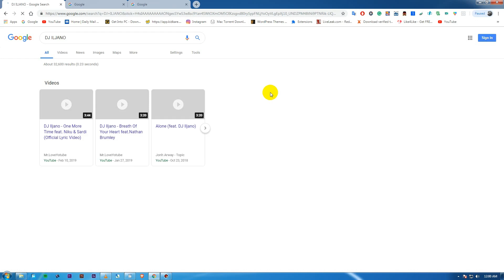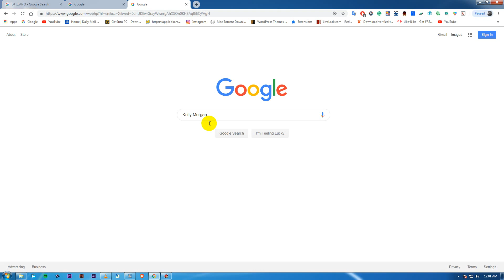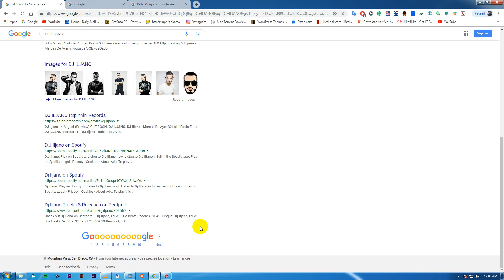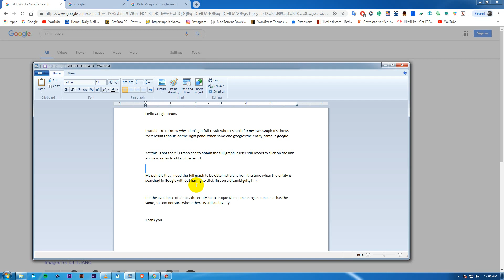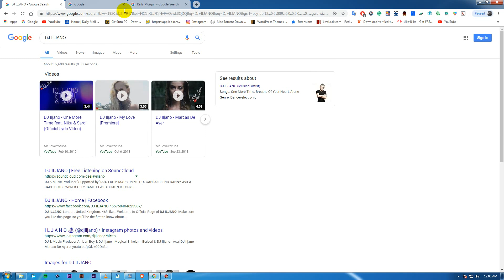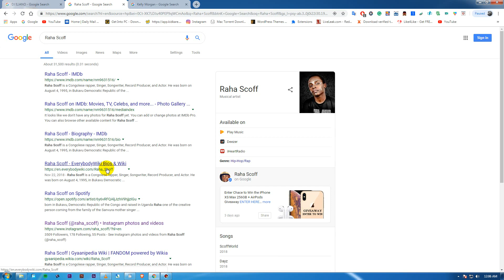How to Fix Your Google Knowledge Graph Name Full Result 2022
Hello everyone this video is to show you how to fix your Google Result when someone googles or searches for your name if it's not showing in Full Result.

Hello Google Team.

I would like to know why I don't get full results when I search for my own Graph it shows "See results about" on the right panel when someone googles the entity name in google.

Yet this is not the full graph and to obtain the full graph, a user still needs to click on the link above in order to obtain the result.

My point is that I need the full graph to obtain straight from the time when the entity is searched in Google without having to click first on a disambiguity link.

For the avoidance of doubt, the entity has a unique Name, meaning, no one else has the same, so I am not sure where there is still ambiguity.